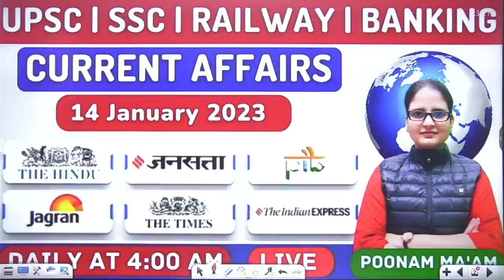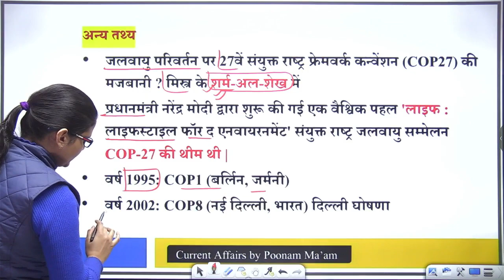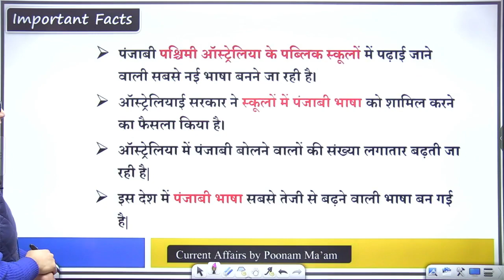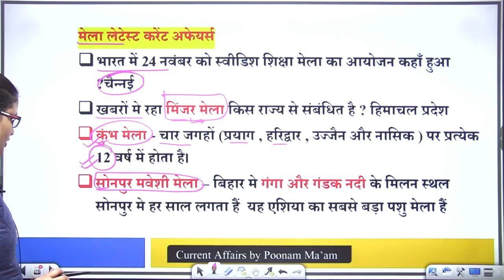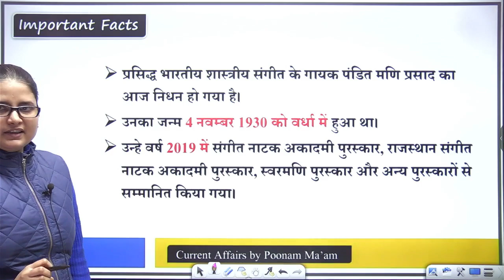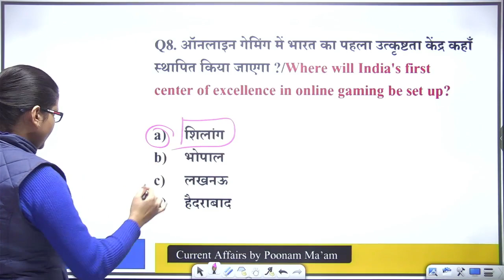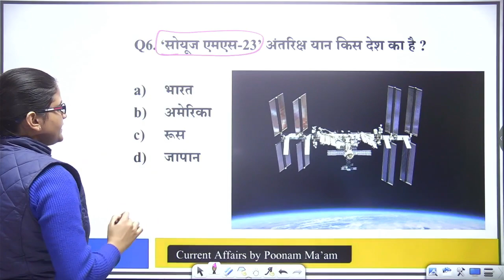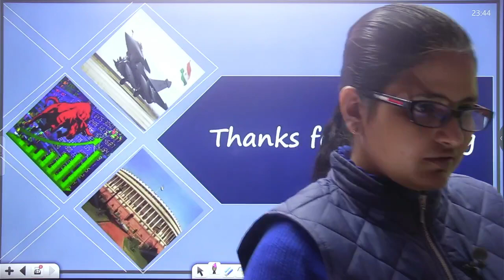Current Affairs today | 14 January 2023 Current Affairs |Daily Current Affairs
14 January 2023 | Today Current Affairs | Daily Current Affairs | PSC | SSC CGL | All Exams